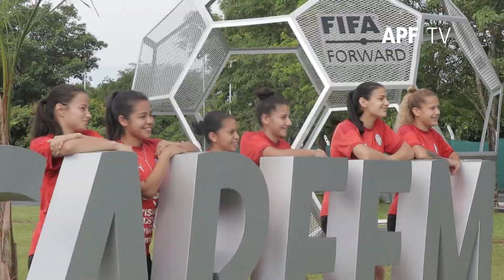¡El CARFEM recibe a las dueñas de casa!